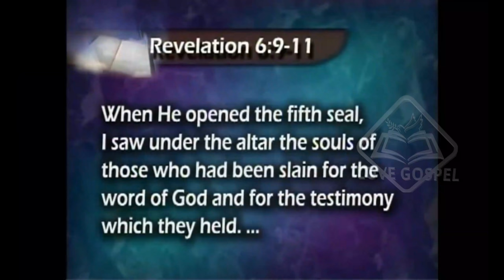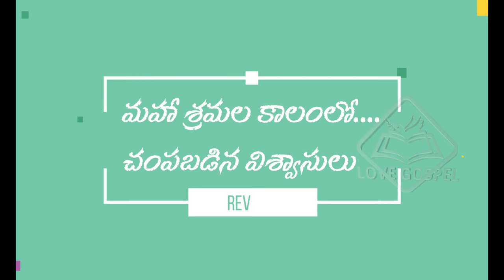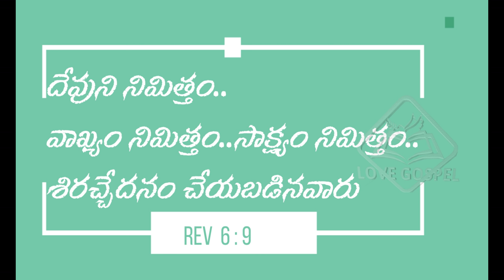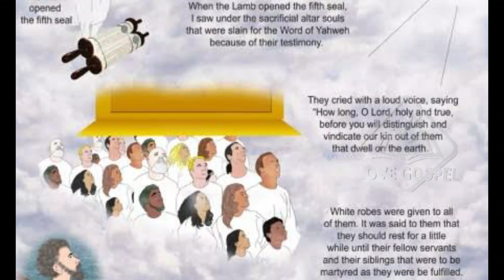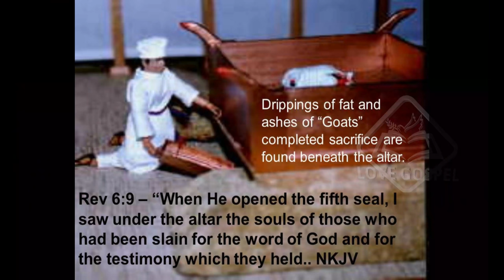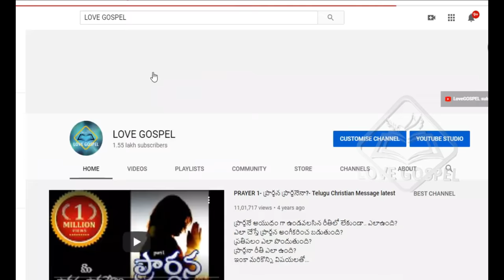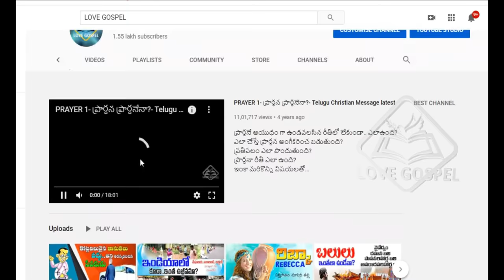SPIRITS under ALTER - బలిపీఠం క్రింద ఆత్మలు ఎవరు? ఎందుకు అక్కడ ఉన్నారు? Revelation 6:9 in Heaven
666 గురించి పూర్తి వివరణ .. తప్పుడు విషయాలు నమ్మవద్దు
 TRUTH ABOUT 666 SEAL IN REVELATION

ప్రకటన గ్రంధం గురించి పూర్తి వివరణ ..

ప్రకనట గ్రంధం .. ఏడు సంఘాల చరిత్ర